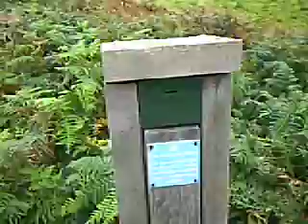Woolacombe Beach Archive 2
2nd Aug. weekend part